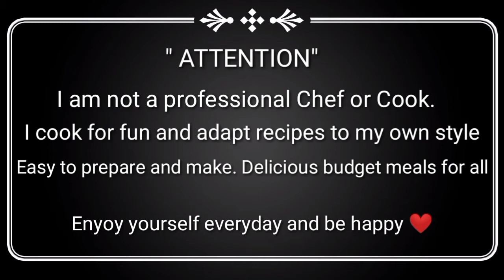HOW TO COOK: CHICKEN WITH CREAM OF MUSHROOM | BUDGET MEAL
INGREDIENTS:

Oil
Butter
Chicken
Mushroom
Salt
Onion
Ground Pepper

📌The ingredients I use in my cooking can be added, to your own taste. I don't use any specific measurements. Thank you and God Bless ❤

In these taugh times I wanted to share some great foods that can be done cheap and easy, and also tastes great.Leaving options to add things for everyone 's taste. It's away to enjoy cooking in a different way than you see. Have fun while you cook. and keep healthy.